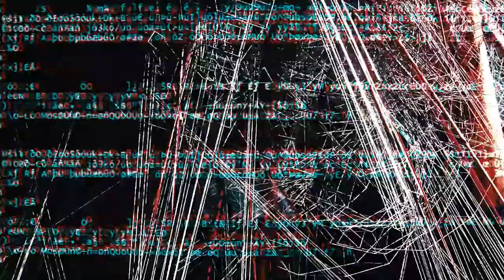CONNEXION - [ REISUB ] - Crash Server - [01]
[Data # 001: Connexion]

Everything starts from an ordinary and peaceful day for CrashServer, as usual they boot up their computers and download kilos of data for their next server attack, when suddenly ...